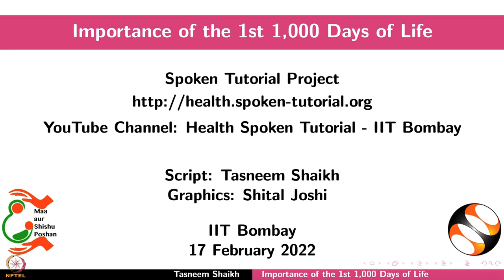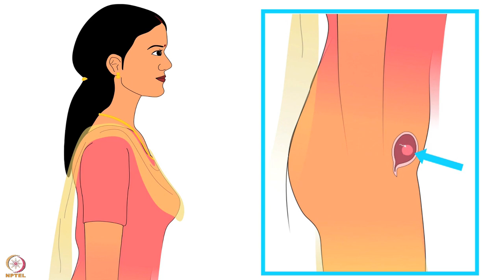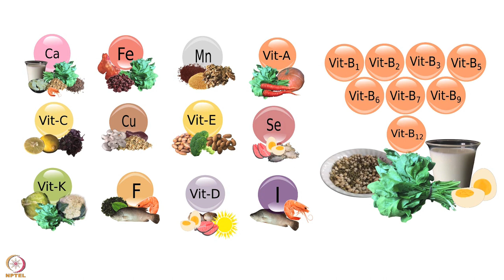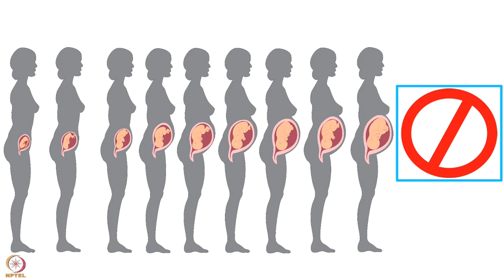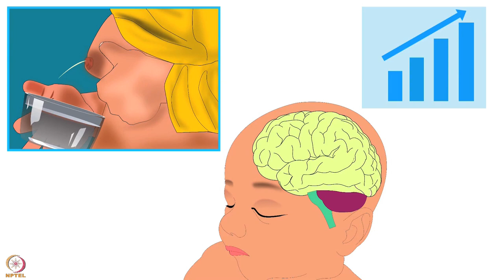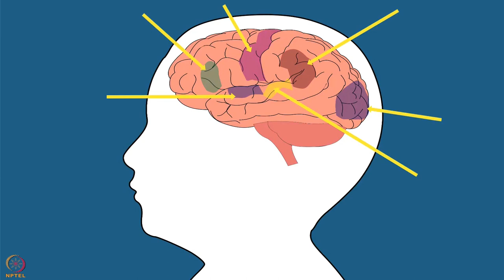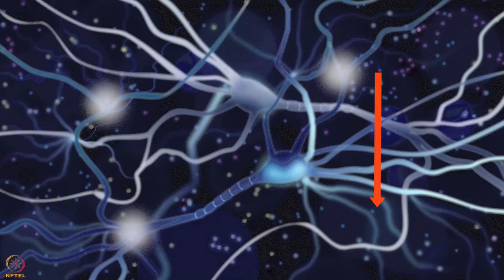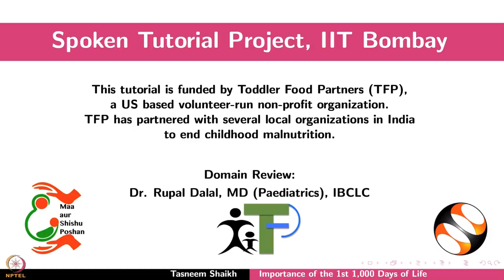Week 12 : Lecture 59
Lecture 59 : Importance of the 1st 1,000 days of life